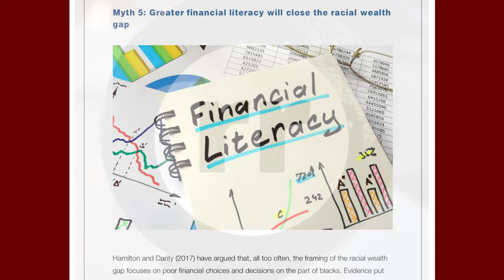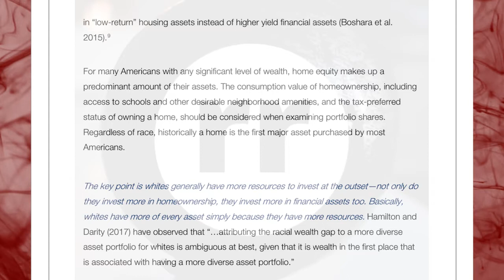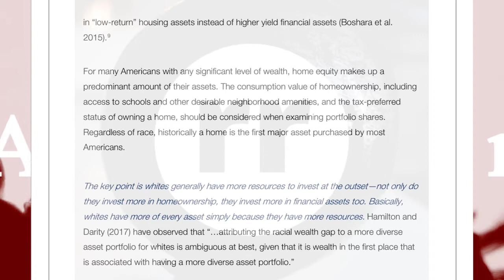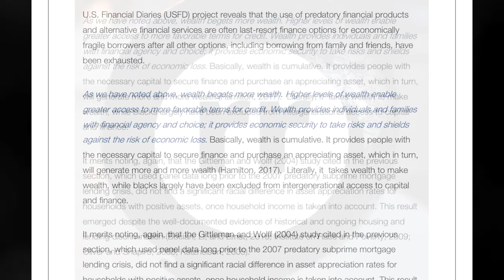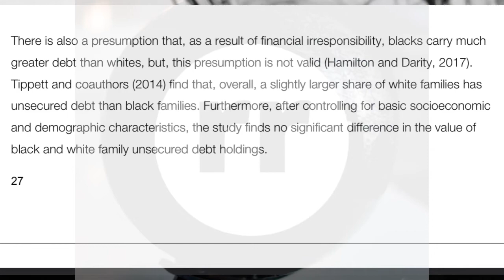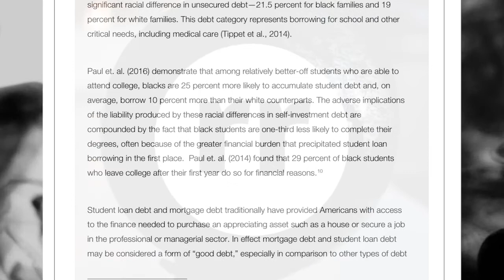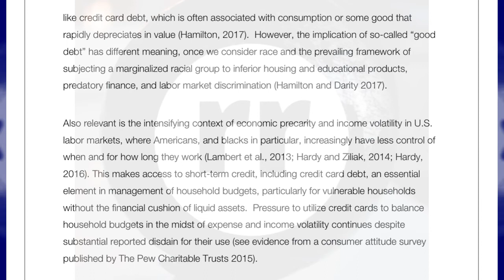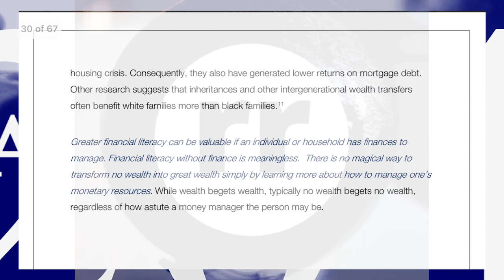Myth 5: Greater Financial Literacy Will Close The Racial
Welcome to the Reset Race Podcast. Reset Race is all about changing how we all view race in the United States. We unapologetically support reparations for the American Descendants of Slaves and part of that mission to point out when content creators on the American Left are wrong, right, and “it’s complicated.”

Find out why Reset Race believes that Justice Requires Equity & get on our email list

This is the team that is going to clarify these issues for you:

Simulating How Progressive Proposals Affect the Racial Wealth Gap
Older Americans Stockpiled a Record $35 Trillion. The Time Has Come to Give It Away.